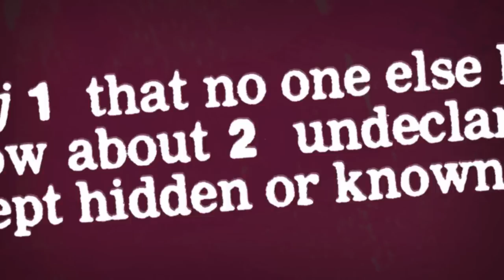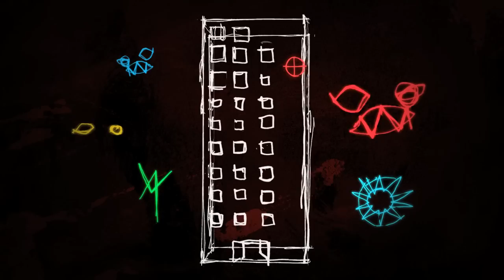Byron feat Dot Rotten & Ghetts - 'Secrets'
This is Byron's lead single taken from Deep Lyrics/Dirty Beats part 3 set for release in association on September 4th 2012.

Produced by Chris Loco

Artwork by Quenched Music/Ben Tallon
Animation by Ross Phillips